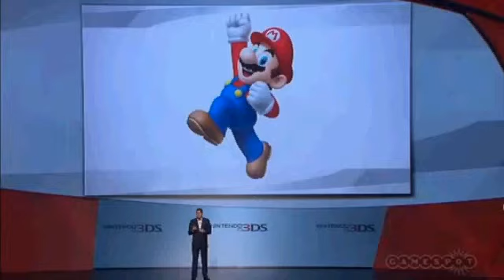Super Mario 3D E3 Trailer 2011